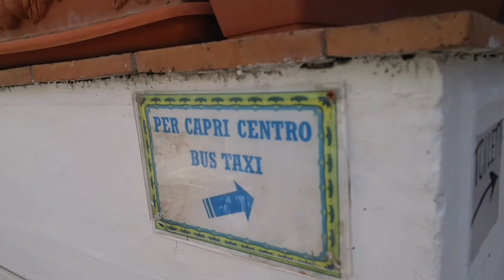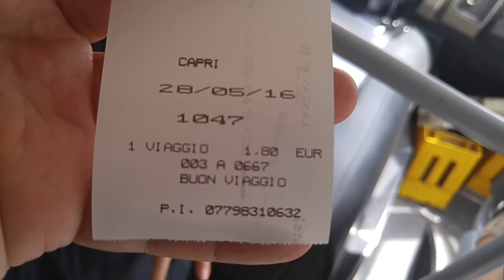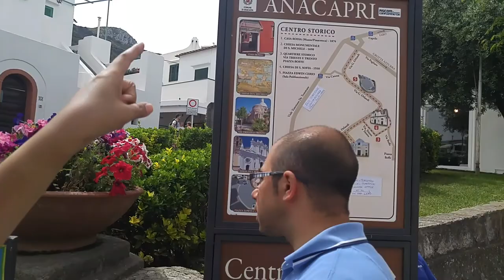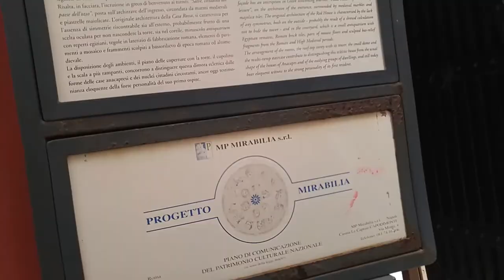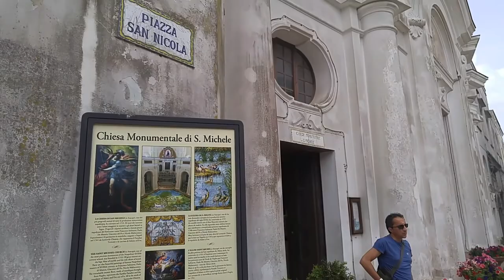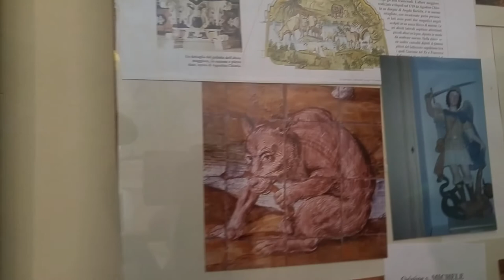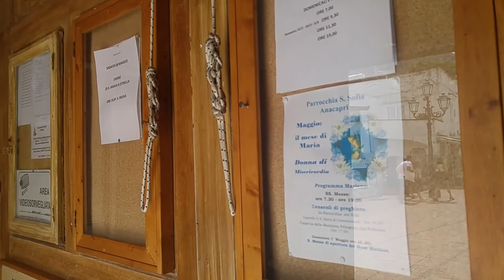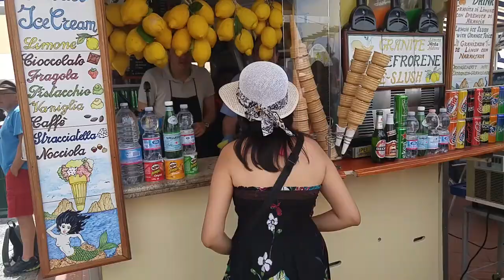Wubs in Italy Vlog#10: Capri and Anacapri via Speedboat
Here's Vlog#10 of our Wubs in Italy adventure!

Today we take a speedboat from our area in Amalfi to head towards the island of Capri. We first pass through the scenic coasts of Southern Italy, entering different caves and seeing the majestic rock formations like the famous Faraglioni. We then dock in Capri but first head towards Anacapri via orange bus.

Walk with us as we explore and get lost in the quaint town of Anacapri and as we end up in the famous Carthusia where the wifey buys her lemon-based perfume. Then head back with us to the posh town of Capri as we weave our way through the branded shops Capri is known for. Fantastic weather for such a beautiful tour!

These daily vlogs were created to show Italy through our eyes, giving highlights of our adventures as it happens. I edit using my phone and upload during the trip.